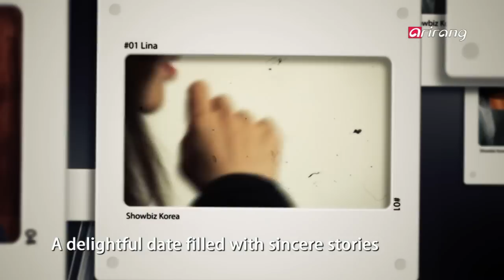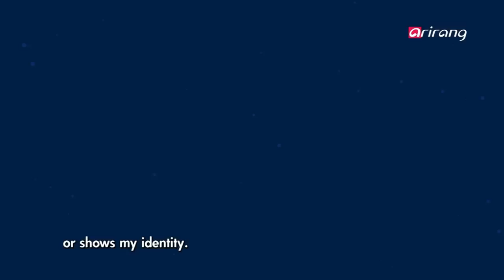Showbiz Korea-ACTREE NAM GYU-RI 배우 남규리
Star Lounge
ACTREE NAM GYU-RI
Actress Nam Gyu-ri started out as a member of the girl group See Ya, and has now solidified her position as an actress. Along with her singing and acting skills, she is showing talent in directing and is starting a new chapter in her career as a film director. Our delightful date with this multi-talented celebrity begins right now.

Star Lounge
배우 남규리
여성 보컬 그룹 씨야로 데뷔해 이후 연기에도 도전! 이제 어엿한 배우로 불리고 있는 남규리. 노래와 연기를 넘어 연출에도 두각을 나타내며 감독이라는 새로운 시작을 알린 그녀와의 특별한 만남! 지금 시작합니다.